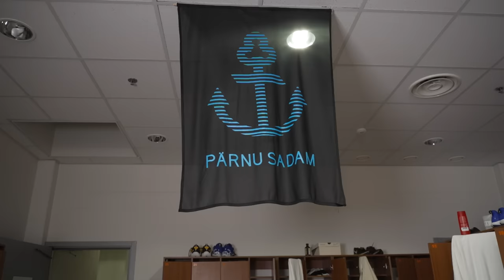"Mängumehed" S2 E8 - Robert Valge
Kaheksandas episoodis uurime välja, mis mees on Pärnu esindusmeeskonna tagamängija Robert Valge ning millised on tema eesmärgid eesootavatel aastatel.